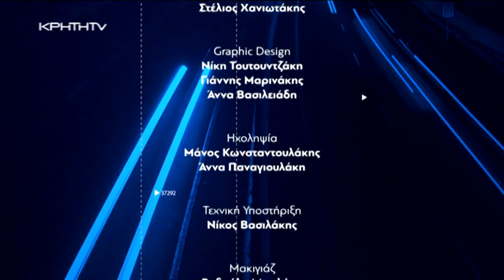ΚΕΦΑΛΟΓΙΑΝΝΗΣ ΔΟΥΛΟΥΜΠΕΚΗΣ ΧΝΑΡΗΣ ΜΑΡΓΑΡΙΤΗΣ ΔΙΟΝΕΛΗΣ ΣΕ ΩΡΑ ΑΙΧΜΗΣ